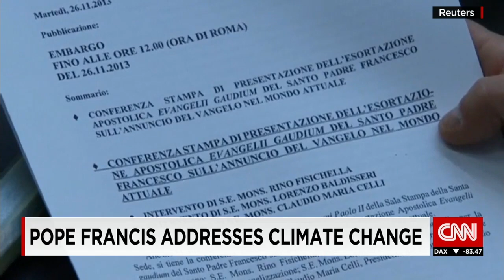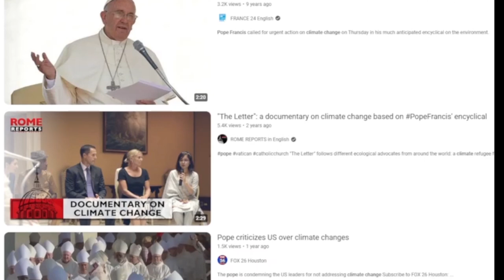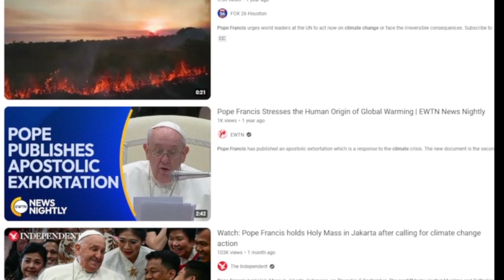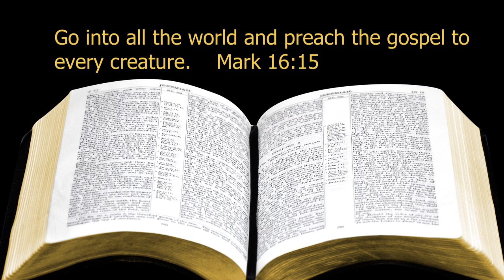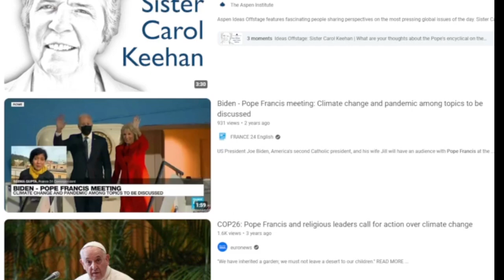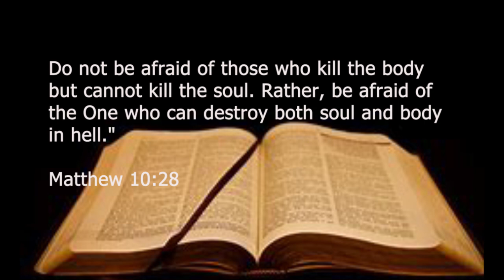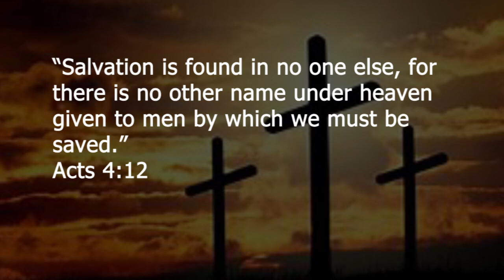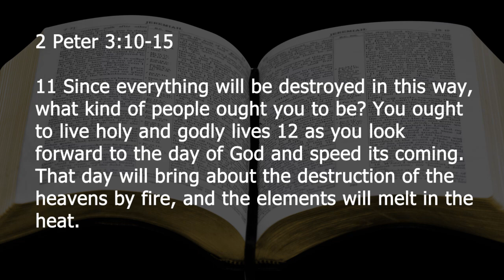Pope Francis: A New Mission for Our Planet? Earth or Souls!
In this thought-provoking video, we explore Pope Francis's unique approach to stewardship of the Earth, emphasizing environmental conservation over traditional soul-saving missions. We discuss how his encyclical, Laudato Si', calls for a collective responsibility to protect our planet, reflecting a shift in priorities.

Remember the Great Commission from Matthew 28:19-20, where Jesus instructs his followers to make disciples of all nations. Is Pope Francis suggesting that caring for creation is a vital part of this mission instead of saving souls for God's kingdom? Join us as we dive into scripture, analyze the Pope’s teachings, and consider what it means for both our faith and our future.

God bless.